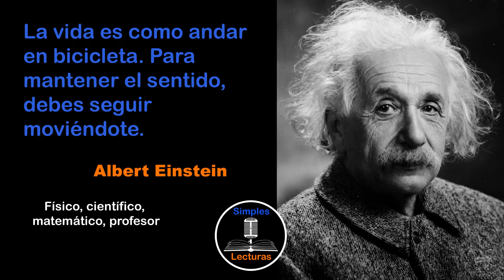Albert Einstein · El Sentido de la Vida - 19